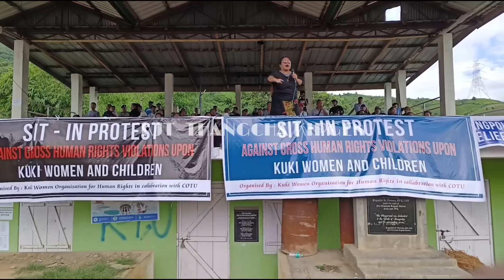Minu lunglen khotona a dimset Nu Hatnu Kipgen in Sana khutjem a kithopina kot ana hong doh